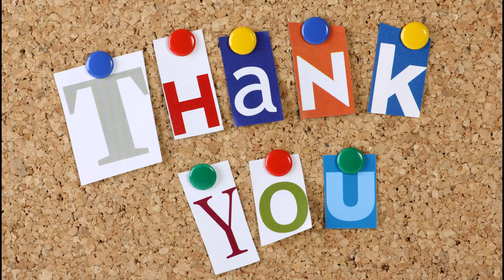Top 10 Pakistan Beautiful Tourist Places You Must Visit in 2020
10 Pakistani Tourist Spots You Must Visit in 2019
Whenever we think of Pakistan, all that comes to our mind is terrorism, extremism, sectarianism, corruption, load shedding and inflation but despite all these issues, we immensely love our country.

1. Naltar valley
2. Neelum Valley, Azad Kashmir
3. Shangrila resort, Skardu
4. Gojal Valley
5. Rama Meadow
6. Paye Shogran
7. Ayun and Bamburet Valley
8. White Palace Swat
9. Kerthar area
10. Ghanche District, Gilgit–Baltistan